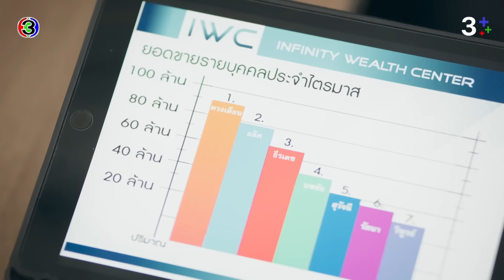FIN | คนอย่างเพื่อนเธอพร้อมจะแทงข้างหลังเสมอ | ร้อยเล่มเกมส์ออฟฟิศ EP.13 | Ch3Thailand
บทประพันธ์โดย : บีอีซี สตูดิโอ
บทโทรทัศน์โดย : ณัฐมล แพถนอม, สรเทพ เวศวงศ์ษาทิพย์
กํากับการแสดงโดย : นพโรจน์ โชติมั่นคงสิทธิ์
ผู้ผลิตโดย : บีอีซี สตูดิโอ (BEC STUDIOS)